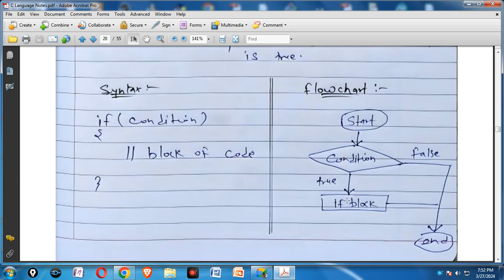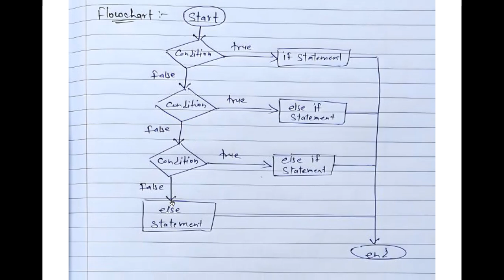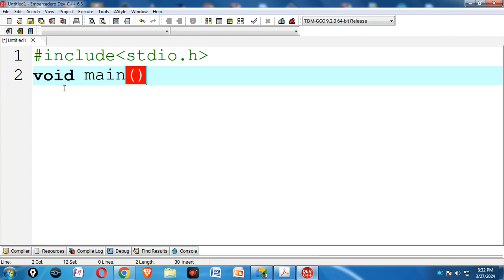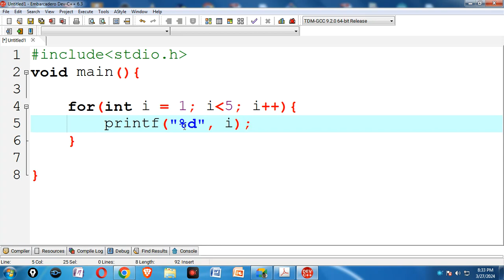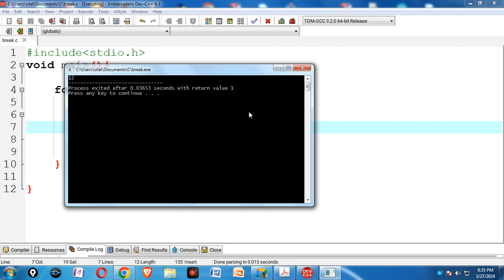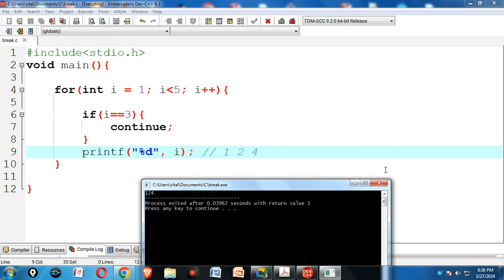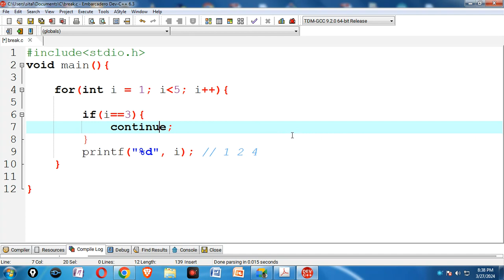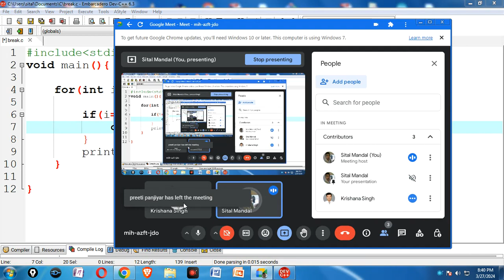C Programming Handwritten Part B